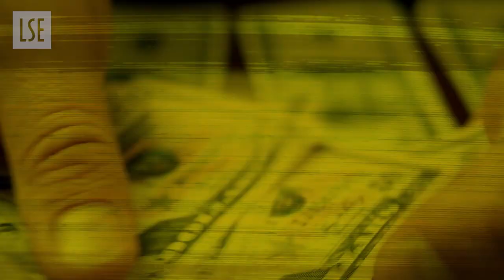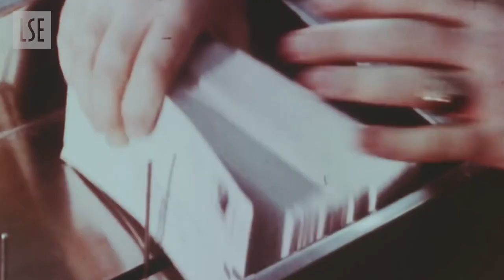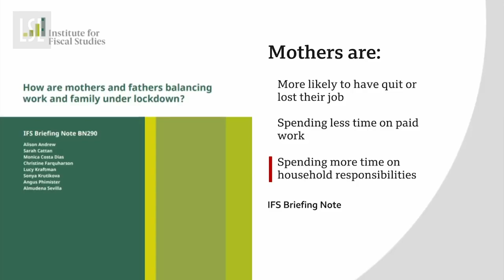Why is Unemployment Bad for Gender Equality? | LSE Festival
Aliya Rao explores how unemployment reinforces gender inegalitarian norms and behaviours when it comes to time, space and emotions. How might we tackle this seemingly backwards step?

The COVID-19 pandemic has exposed rampant gender inequalities. The economic downturn we are facing has led to mass unemployment, which has had a disproportionate impact on women. Research from before and during the pandemic shows that women’s job loss and unemployment — more prevalent now than ever — is becoming yet another factor that pushes women out of the workforce, out of economic self-sufficiency, and toward unpaid work in the domestic realm.

🔴 Meet our speaker:
Aliya Rao is an Assistant Professor in Qualitative Research Methodology in the Department of Methodology and author of Crunch Time: How Married Couples Confront Unemployment.

🔴 Let us know what you think or ask Aliya a question after you have watched the film via Twitter:

🔶 You try not to eat’: what joblessness means for low-paid women in Pennsylvania

🔴 Find out more about Aliya’s research:
🔶 The ideal job-seeker norm: unemployment and marital privileges in the new economy
🔶 From professionals to professional mothers?: how college-educated, married mothers experience unemployment in the US
🔶 Stand by your man: wives’ emotion work during men’s unemployment

🔴 This film is part of the "Festival Shorts" series, 10-minute talks by LSE experts released during Festival week.